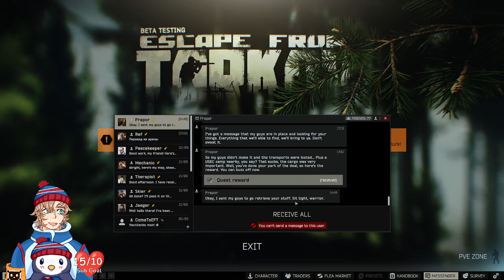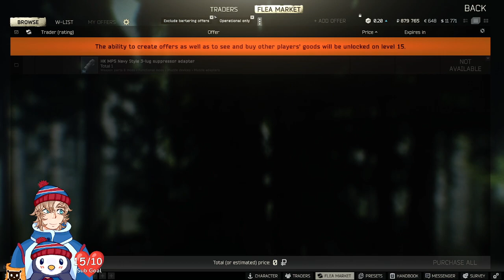This Wipe is PAINFUL! 24 Hours Straight of Tarkov! Part 1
This was tough and hopefully next wipe we make it further!

Please don't be shy, stop by and say hi! Do you like my rhymes? I stream every 6pm to 10pm MTN on Monday, Wednesday and Saturday from 2pm to 10pm MTN!!